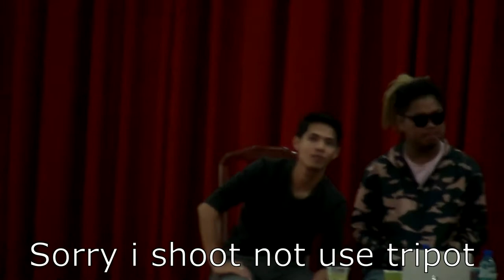Barcam 2018 Youtuber (part 2)-ជួបជាមួយអ្នកYoutuberល្បីៗ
This Video i Shoot by Sony-Camcorder x12 Opctical Zoom
វីដេអូបកស្រាយពីបទពិសោធន៍គាត់ក្នុងការជោគជ័យពីយូធូប
និងផលវិបាកខ្លះៗ ហើយនិង ការព្យាយាមតស៊ូរបស់បុគ្គលល្បីៗ។
សុំទោសក្នុងការថតវីដេអូនេះញ័រខ្លាំងព្រោះមិនបានយកជើងកាម៉េរ៉ាទៅថតទេ ដោយប្រើដៃថតផ្ទាល់។